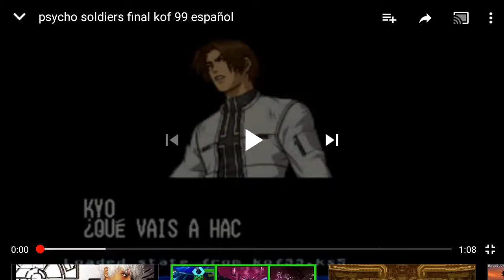The king of fighters 99 psycho soldier team ending español